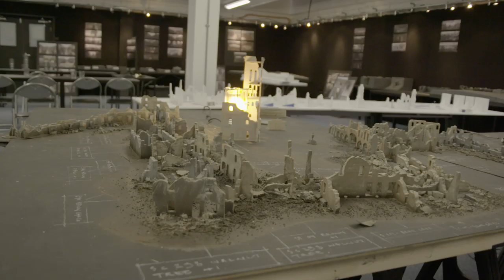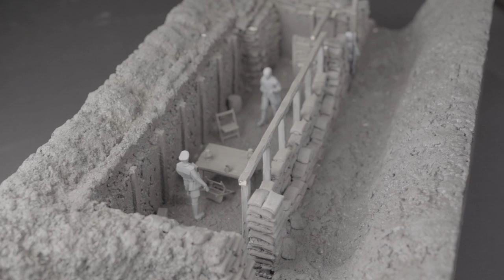1917 Explained by Cinematographer Roger Deakins | "This is all in-camera" (CONTAINS SPOILERS)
Cinematographer Roger Deakins, recipient of 5 BAFTA Awards for Best Cinematography, and 15 nominations and two wins for the Academy Award for Best Cinematography, takes us through his shot composition and technical execution for his cinematic masterpiece of 1917.

At the height of the First World War, two young British soldiers, Schofield (Captain Fantastic's George MacKay) and Blake (Game of Thrones' Dean-Charles Chapman) are given a seemingly impossible mission. In a race against time, they must cross enemy territory and deliver a message that will stop a deadly attack on hundreds of soldiers—Blake's own brother among them.